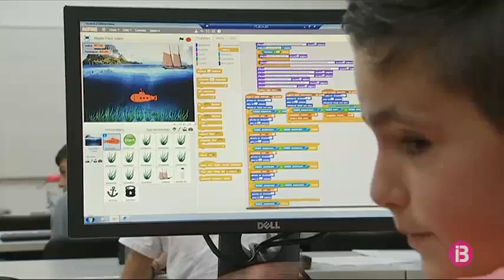5.000 infants i joves de 76 centres de Mallorca a la Fira de la Ciència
Els estudiants de la UIB miren d'engrescar els que han de ser els seus hereus